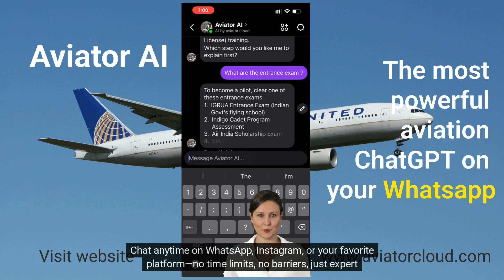Aviator AI is the MOST POWERFUL Tool You Need Now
Aviator AI is the most powerful tool you need for your aviation studies! From ATPL to CPL ground classes, this AI chat will revolutionize your learning experience. Say goodbye to traditional study methods and hello to Aviator AI !